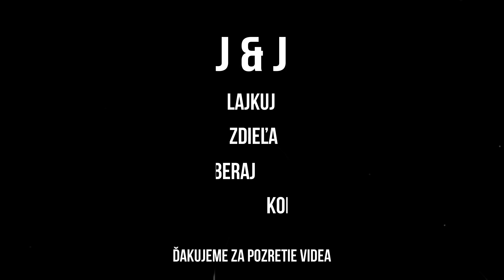Búrka s bleskami (slow motion) a peknou svetelnou šou Trebišov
Dnes sa cez mesto Trebišov znova prehnala búrka, aj napriek tomu, že žiadna z predpovedí počasia nehlásila zrážky, nie to ešte búrku pre mesto...podarilo sa nám zachytiť krásne blesky ako aj krásnu svetelnú šou :)

J&J kanál - LAJKUJ, KOMENTUJ, ODOBERAJ